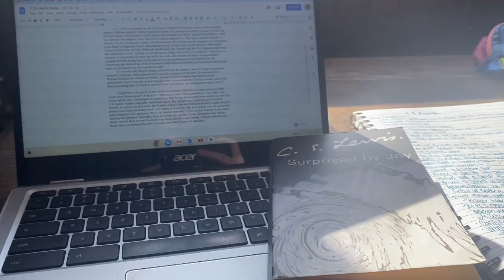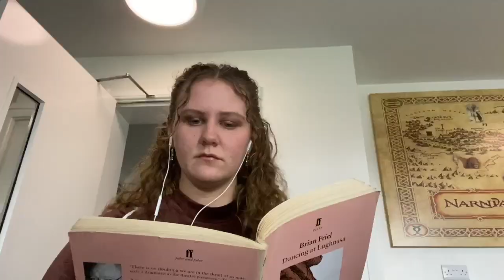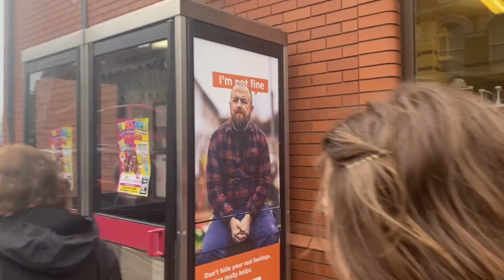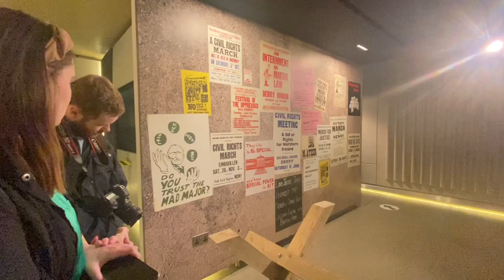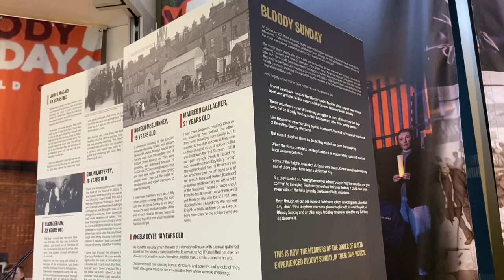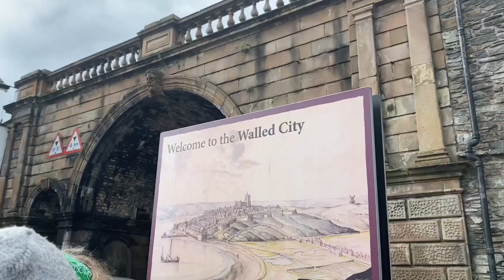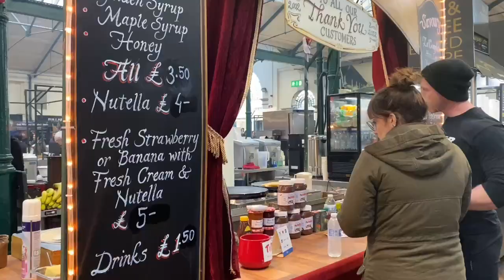St. Patrick’s Day in Derry/Londonderry I College Vlog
Join our study abroad team as we tour around Derry/Londonderry, Northern Ireland